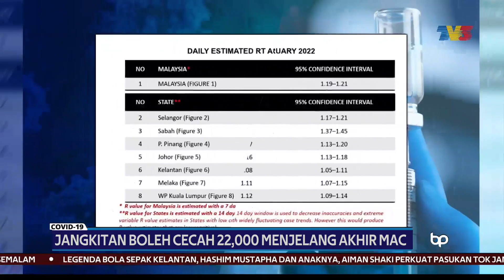COVID-19 | Jangkitan Boleh Cecah 22,000 Menjelang Akhir Mac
Kementerian Kesihatan menjangkakan jangkitan COVID-19 boleh mencecah sehingga 22,000 kes menjelang akhir Mac ini.

Ketua Pengarah Kesihatan, Tan Sri Dr Noor Hisham Abdullah berkata, jangkaan itu berdasarkan nilai kebolehjangkitan (RT) dalam negara ketika ini, 1.2.